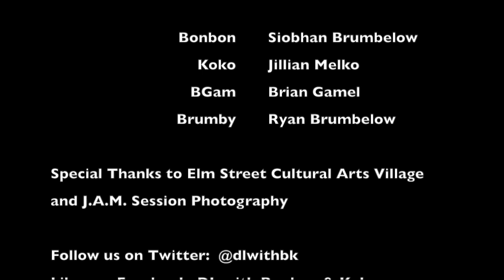Downstage Left with Bonbon & Koko: Episode Four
Featuring an all new segment ::Good idea, Bad idea with Brumby and BGam:: plus theatre traditions, our Names and more!